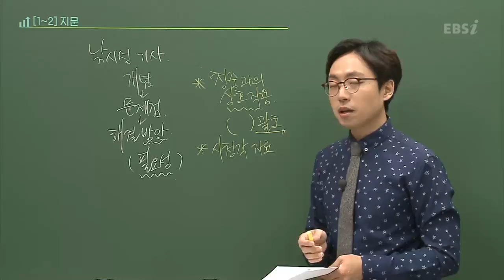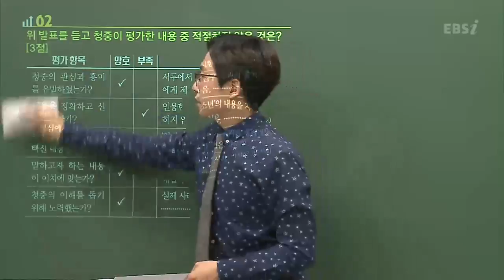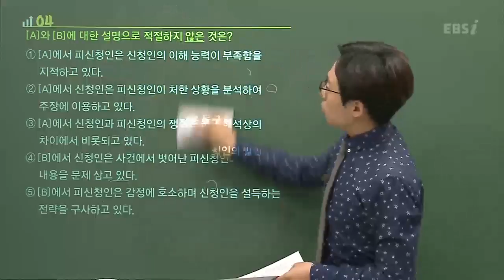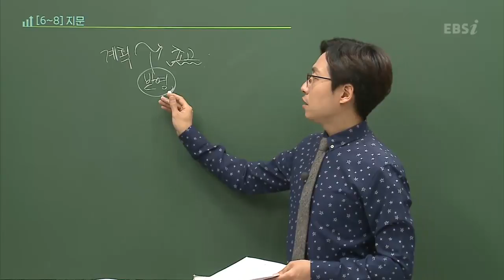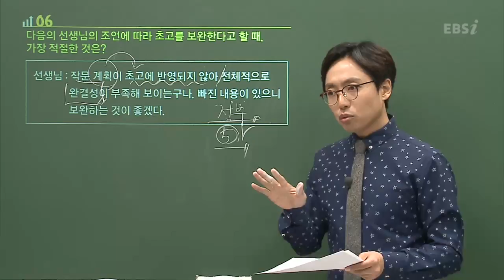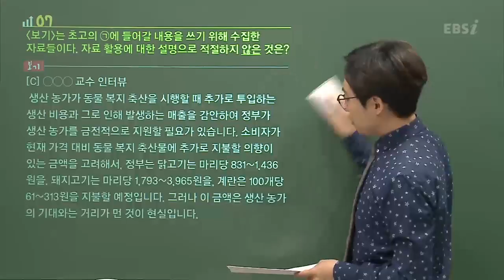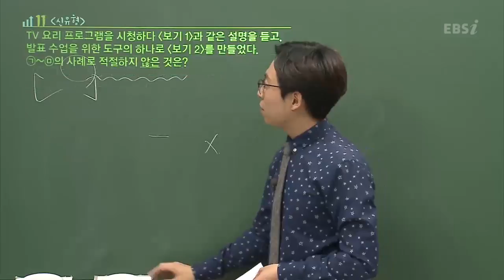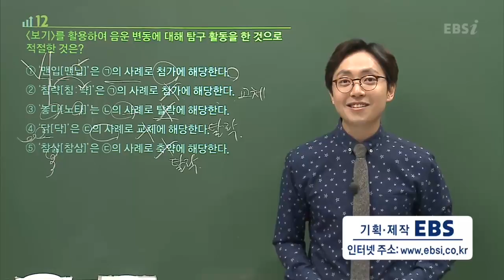01강 [EBS 2018 파이널 실전모의고사] 국어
9월 모평 대비EBS 긴급진단 처방
11월 수능 전, 마지막 평가원 모의고사 대비!
마지막 실전 능력을 폭발시켜라!